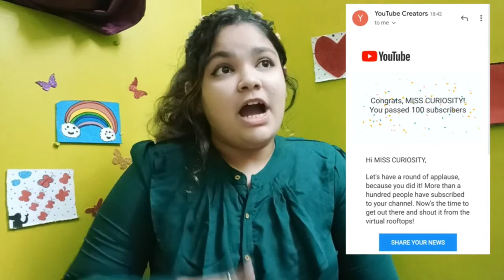3AM Bloody Mary Challenge | Horror Video | 100 Subscriber special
Hey guyz welcome to another video. Thank you so much for 100 subscriber i m so happy. Here is a 3am challenge which went wrong.